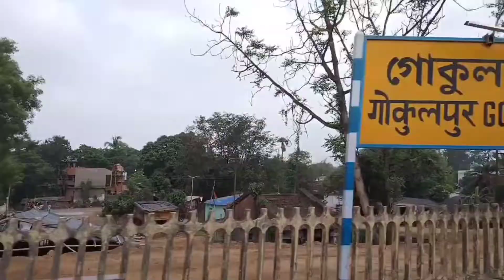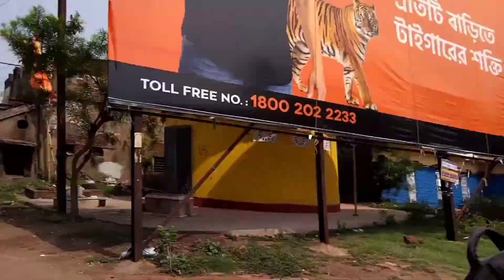my tour vlog। Haldia to Midnapore। vlog spcreation @apcreation0343 😁😂🙏👍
My মদিনীপুর/Midnapore  tour🙏🙏☺️☺️😆😆